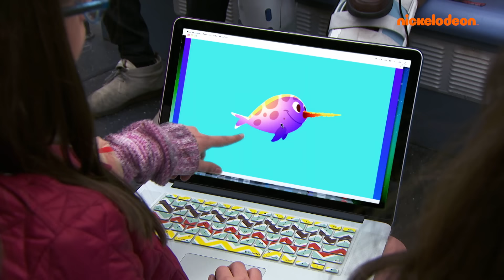Game Shakers | ¡El primer episodio de Game Shakers en 10 minutos! | Nickelodeon en Español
¡Primer episodio de Game Shakers "La ballena voladora" en 10 minutos!

¡Vuelve a ver el primer episodio completo de la emblemática serie Game Shakers en 10 minutos! ¿Recuerdas cuando a Kenzie y Babe se les ocurrió la idea de crear a la ballena voladora, Sky Whale? ¡Incluso llegamos a conocer a Triple G y Double G por primera vez! ¿Conseguirán Kenzie y Babe mantener su negocio? ¿O su primera aventura empresarial habrá sido un gran fracaso?